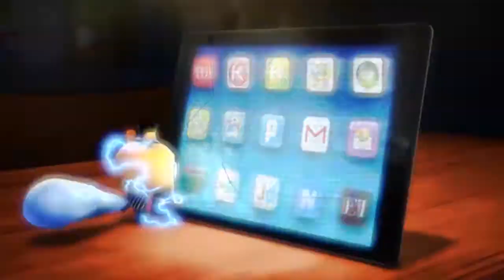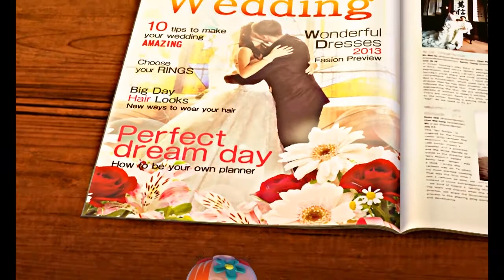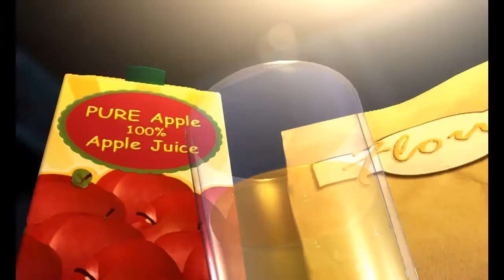Zombies animados: Un Experto Tirador Primera Parte - Mad Box Zombies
Lisfer quiere desafíar a Buffa a duelo con su pistola de banditas elasticas. ¡Que comience el duelo!